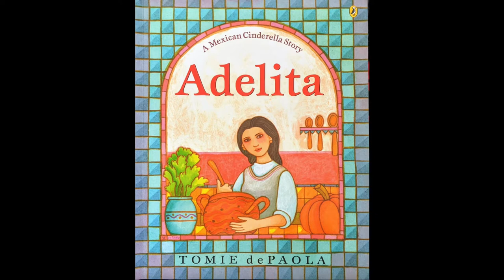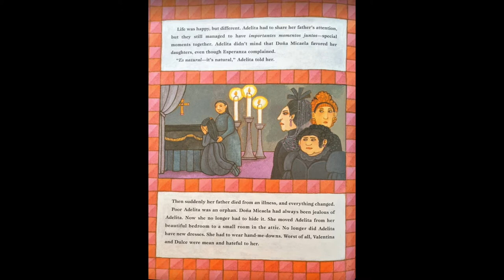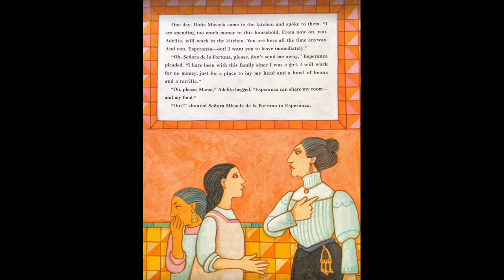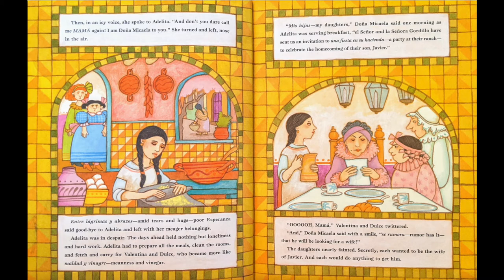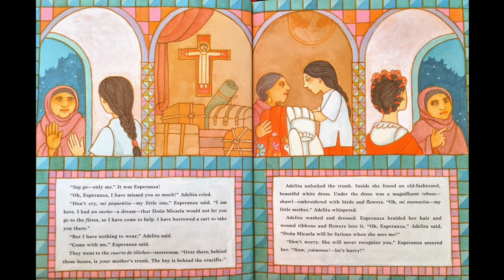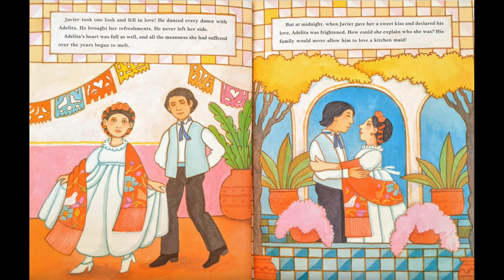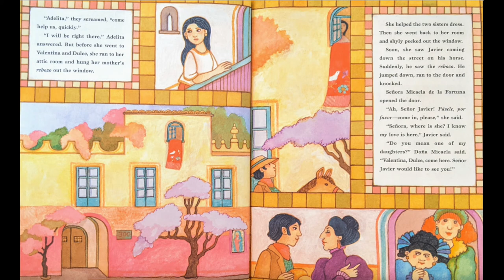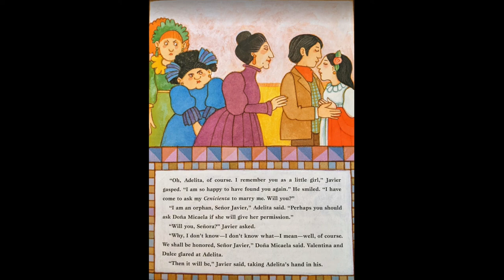Adelita Read Aloud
Read Aloud of "Adelita" by Tomie dePaola. This is a Mexican Cinderella Story. I do not speak fluent Spanish, so please forgive me if I mispronounce some words.

Quiz #: 59601
0.5 points